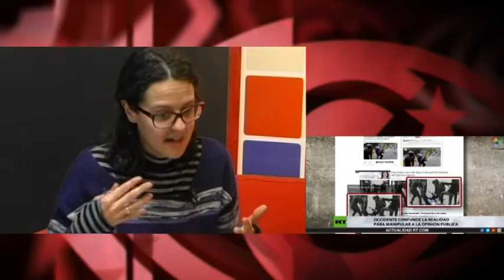`Cuba imperialista´: la última broma macabra de la oposición venezolana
Esta tertulia de TV es, a su vez, un fragmento del programa semanal de Cubainformación Radio: Prosur, Helms-Barton y Terrorismo eléctrico: la guerra contra la soberanía de América Latina (programa 510)
Fuente original: